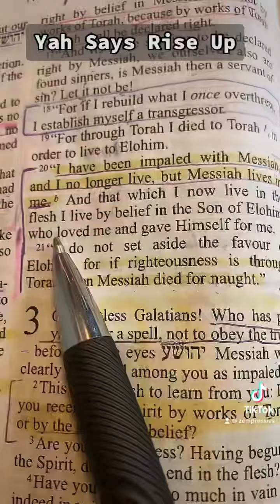Yah Says Rise Up